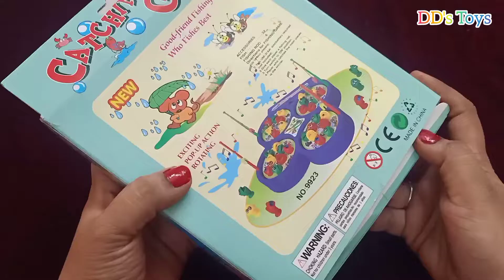4 minutes Satisfying Fish catching game for kids|DD's Toys|Toysforkids